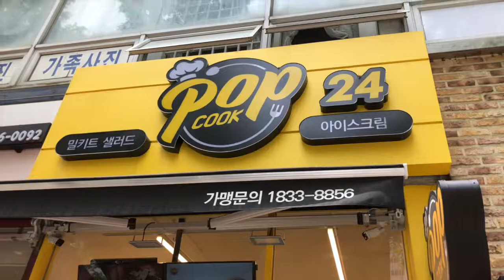How to buy from a shop without seller in South Korea شري اللي بغيتي من حانوت بلا مول الحانوت فكوريا